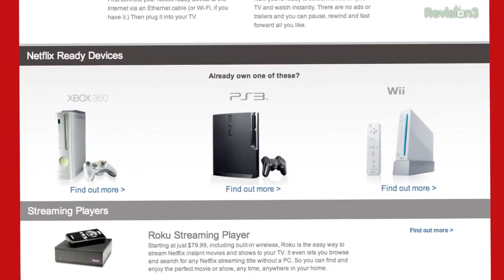Scribblenauts UNMASKED Gameplay Walkthrough with Adam Sessler! Scribblenauts Meets the DC Universe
Scribblenauts Unmasked: A DC Comics Adventure is out this week, so we had the game's developer come by to show it off to Adam Sessler. Check out how Maxwell interacts with the DC super heroes, and what new mechanics they bring to the Scribblenauts universe.